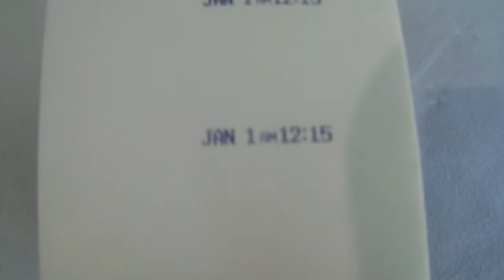Lantem 1000E Time Clock Operation